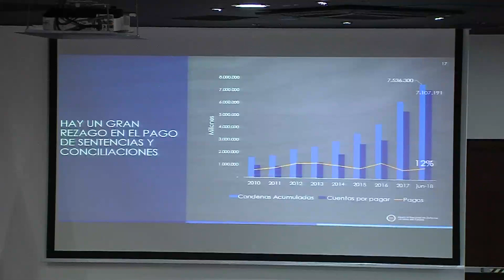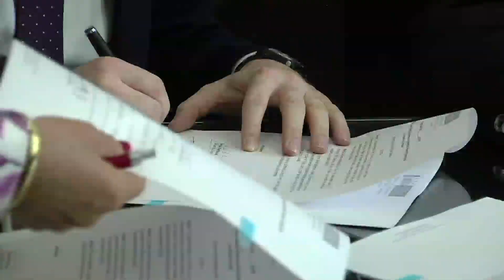En Sintonía Contraloría 9 de noviembre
Queremos mantenerte informado sobre la gestión de la Contraloría General, aquí en Sintonía Contraloría puedes conocer las noticias más importantes de nuestra entidad